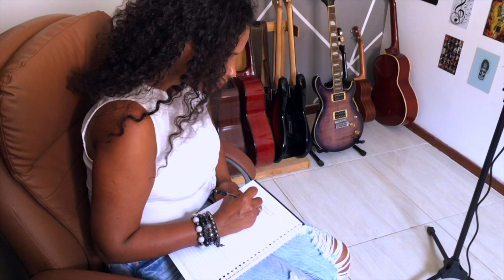Filipe Cunha - Livrinho de Cabeceira EP Nó de Nós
Letra: Val Filho @osvaldosophie4904
Música, arranjo, instrumentos: Filipe Cunha @filipecunhaoficial
Intérprete: Eufrásia Neres @eufrasianeres
Piano acústico e piano elétrico: Carlinhos Souza @eucarlinhossouza